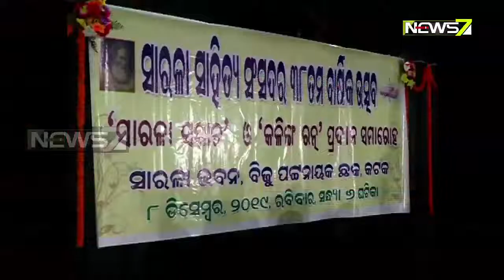Dr Pratibha Ray Bestowed With Sarala Award